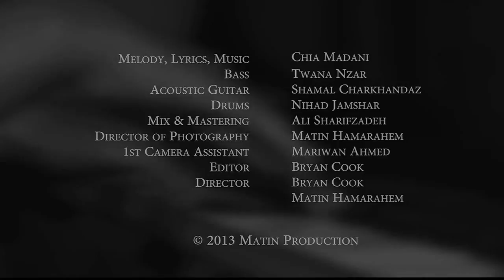Gaziza - To Shkandt - New Clip - 2017 - By: Dj Rawaz